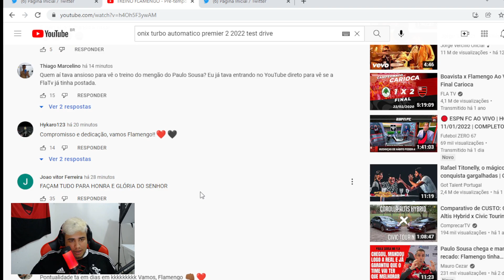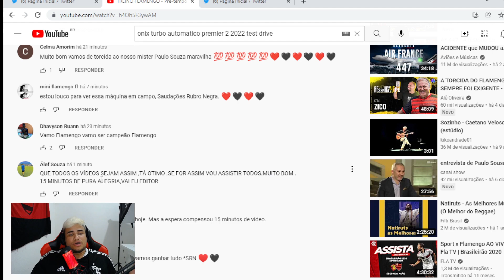PAULO SOUSA DEIXA TODOS BOQUIABERTOS EM 2 TREINO NO FLAMENGO!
Paulo Sousa deixou a todos boquiabertos em 2 treino no flamengo. Confira também as notícias do flamengo de hoje ao vivo.